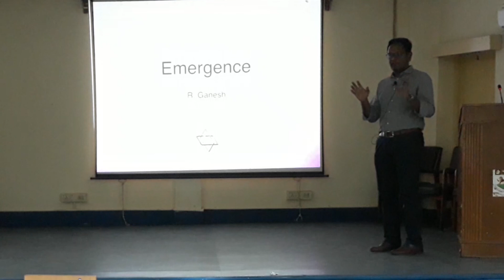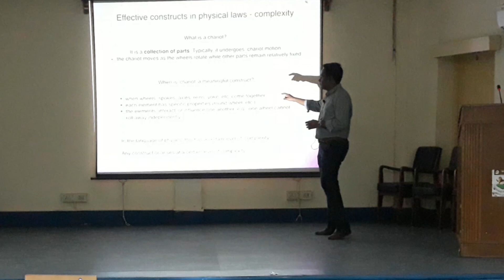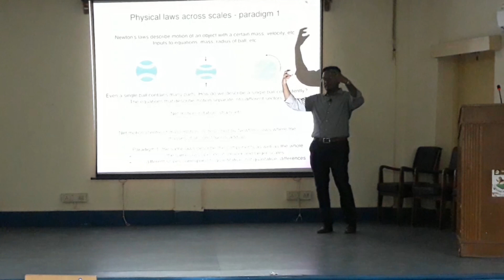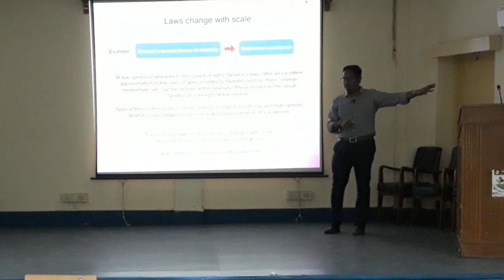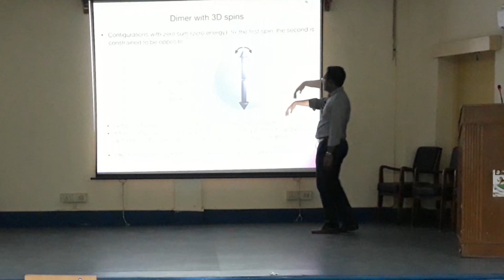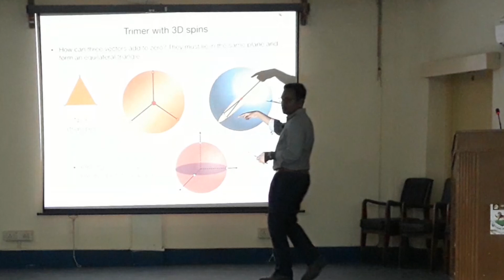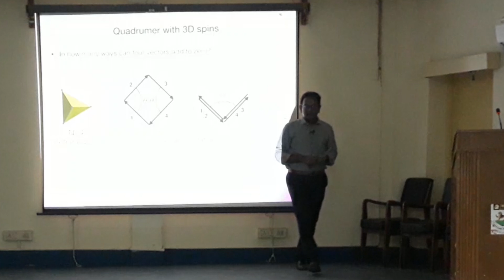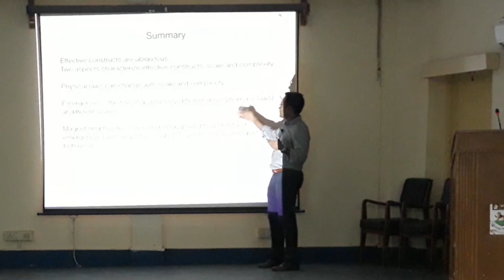Dr. R. Ganesh Speech About Emergence | National Science Day - 2019 | TNSF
In connection with National Science Day, i.e the day on which SirC.V.Raman declared Raman Effect, Tamil Nadu Science Forum conducted the seminar on 27th February at Chennai Chemical Sciences Auditorium, University of Madras campus. Dr. R. Ganesh talked about Emergence in this Seminar.